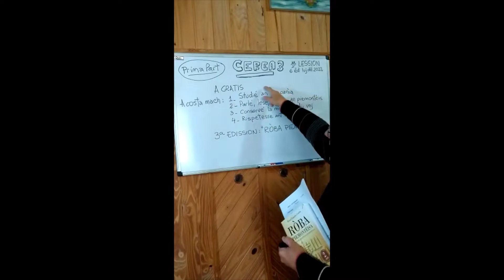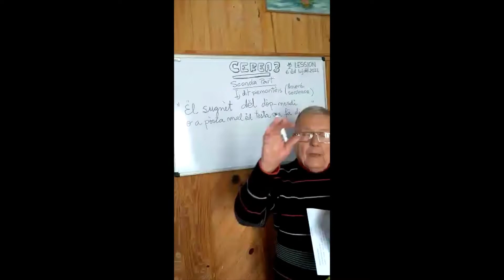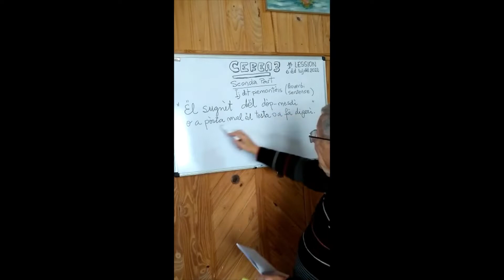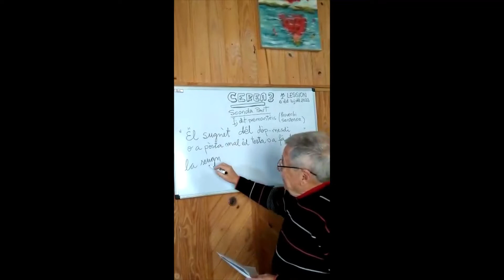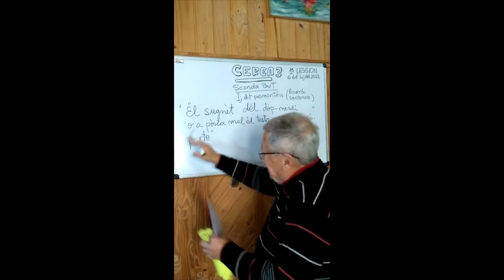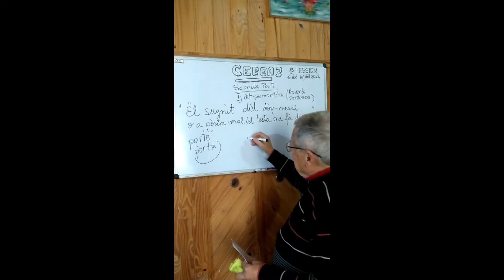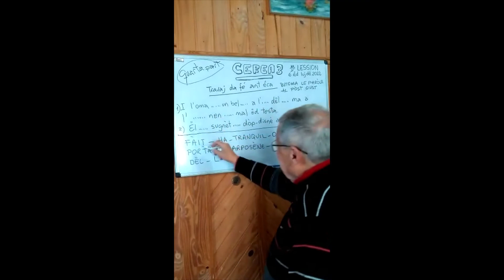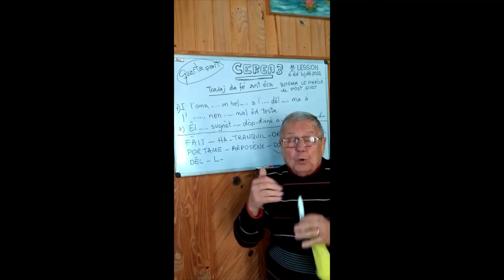cerea 3 lession 1